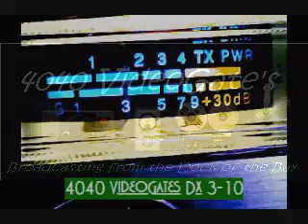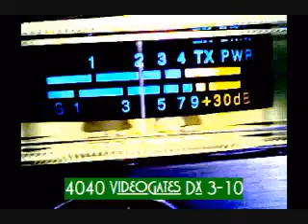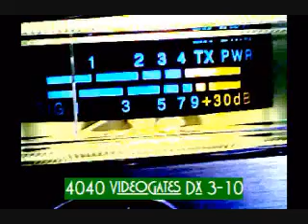SunDay 3-14-10 #9.wmv